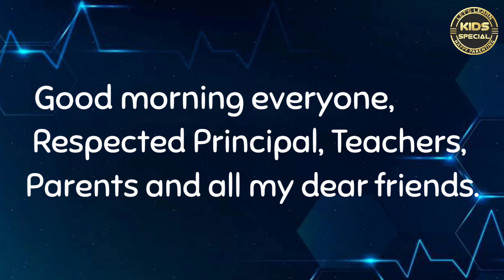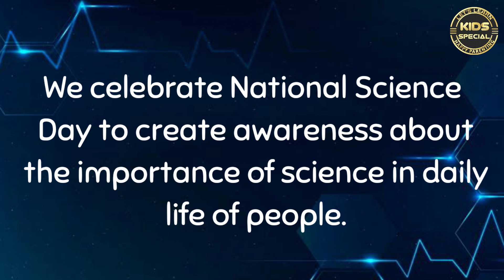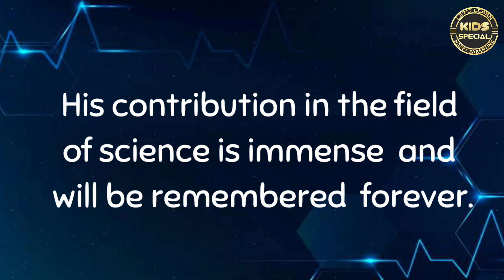10 Lines On National Science Day in English/Short Speech On National Science Day/Essay on C.V. Raman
10 Lines On National Science Day in English | Short Essay / Speech On National Science Day.

HELLO EVERYONE.
In this video we have covered essay on national science day in english, speech on national science day in english. 10 lines on national science day in english. information about national science day.Roopam kids special
National science day is celebrated to spread a message about the importance of science used in the daily life of the people

10 Lines Speech On National Science Day l Speech On C V Raman l National Science Day Speech l SpeechEssay on National Science Day/cv raman biography

🎵 Music Library